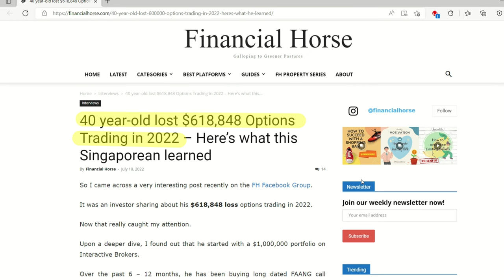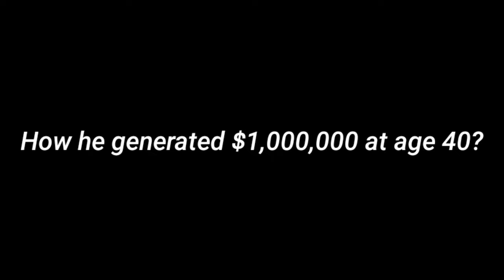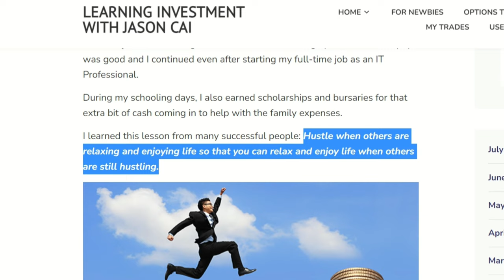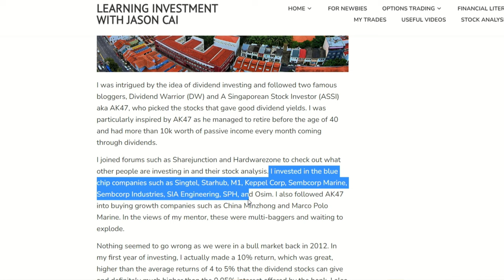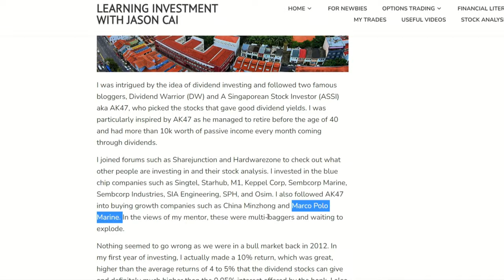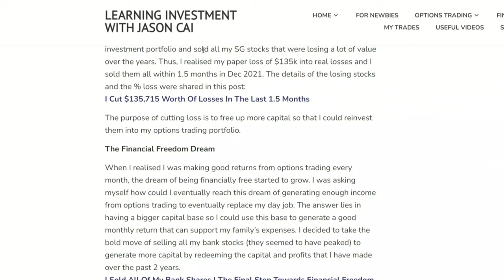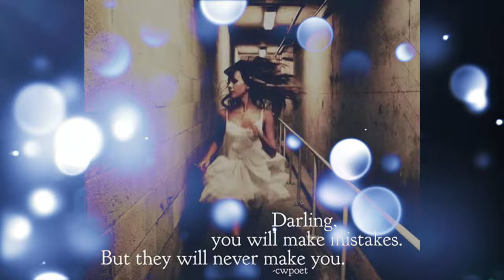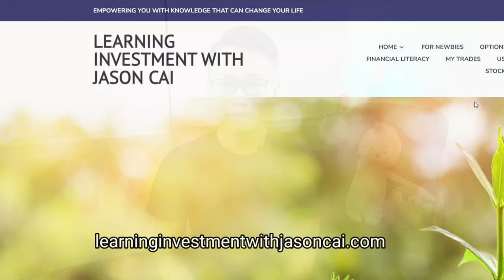Lost $635,000 trading options. What's next?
A Singapore man, Jason Cai's story who managed to reach the $1,000,000 goal at age 40 via hustling, savings and investing in the stock market. How he managed to earn $200k+ in 2021 trading options and made an unrealized loss of $635k in just a few short months in 2022?